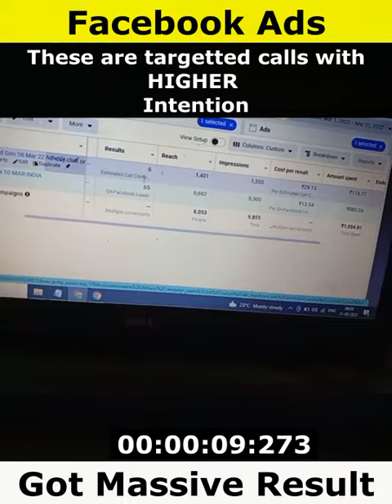Facebook Ads | Rajnikant Tiwari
When i run one of my client's Facebook Ads i got massive result you won't believe. Just watch.

Join our valuable community you will learn many things here that i promise to you.